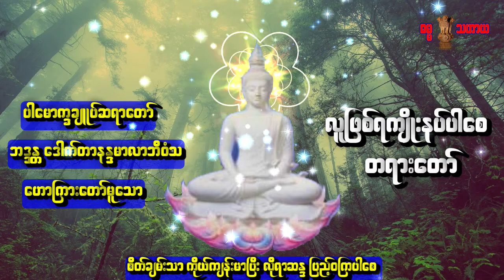လူဖြစ်ရကျိုးနပ်ပါစေတရားတော်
🙏 ပါချုပ်ဆရာတော်ဘုရားရဲ့တရားတော်များကို ကိုယ်တိုင်နာယူပြီးတဲ့အခါ တန်ဖိုးရှိ ၊ အကျိုးများစေတဲ့အဆုံးအမများကိုလူအများသိရှိနာယူနိုင်စေရန်ပြန်လည်မျှဝေပေးခြင်းဖြစ်ပါသည်ခင်ဗျာ။ တရားတော်များနာယူပြီး အသိပညာ ၊မေတ္တာများတိုးပွါးကြပါစေ🙏
🙏တရားချစ်ခင် သူတော်စင်များအားလုံး လောကီ ၊ လောကုတ္တရာ နှစ်ဖျာလုံးတွင် အောင်မြင်သူများ ဖြစ်နိုင်ကြပါစေ. 🙏

🙏🙏🙏 ဗုဒ္ဓသာသနံ စိရံ တိဋ္ဌတု
                  ဗုဒ္ဓသာသနံ စိရံ တိဋ္ဌတု
                  ဗုဒ္ဓသာသနံ စိရံ တိဋ္ဌတု
သာဓု. သာဓု. သာဓု🙏🙏🙏

Credit : Background Photo from Pixabay